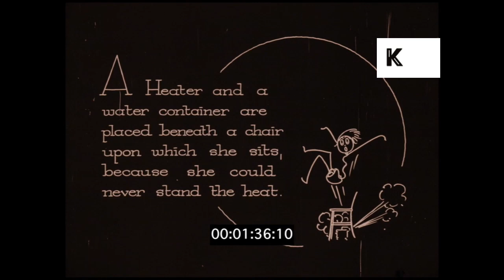1920s UK, Woman Smoking in Portable Turkish Bath, 16mm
1920s UK, Woman Smoking in Portable Turkish Bath, 16mm from the Kinolibrary Archive Film Collections. Clip ref BPA352. For commercial projects only. To order the clip clean and high res, or to find out more, Available in HD.

Woman in bathrobe unfolds large fabric box and puts a chair inside. CU laying a piece of material on the chair. Title screen. CU woman lighting three metal cylinders with match. Woman places metal bucket under chair. Title screen. Woman gets into large fabric box and closes it, leaving just her head sticking out. CU woman exfoliating her shoulders with mit. Fade to woman towelling her back from behind. CU woman’s head and hands sticking out of box, smoking. Blowing smoke. She takes a few drags.